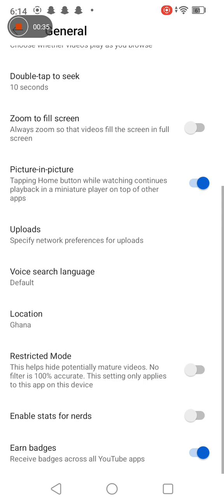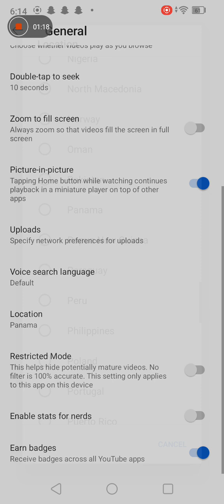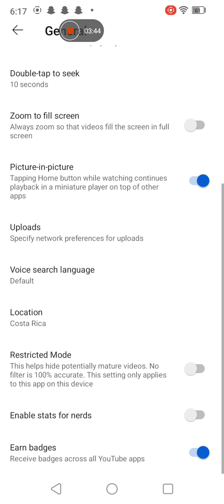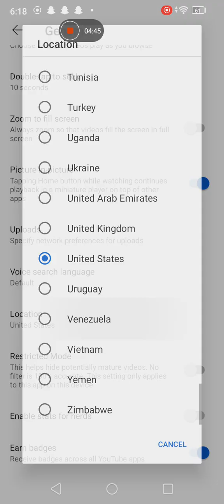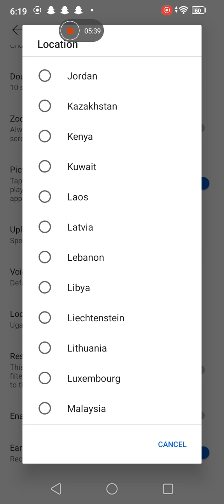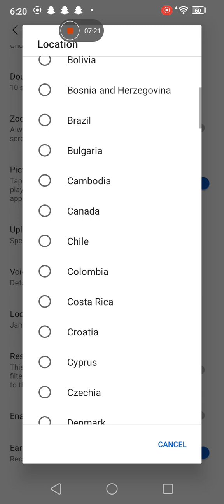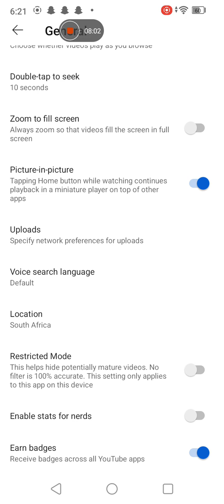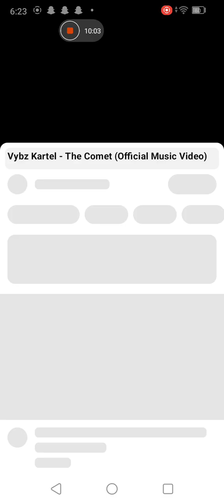vybz Kartel - the comet is trending worldwide in over a dozen countries (USA, Canada,UK, Kenya,ghana